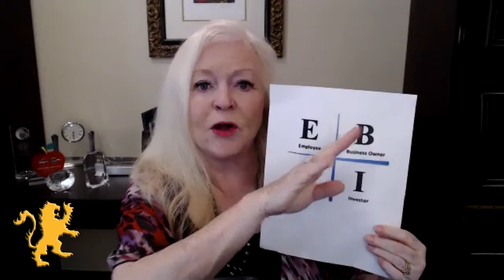Why you MUST Play BIG-Daniel Alonzo & Sharon Lechter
As an entrepreneur, international speaker, best-selling author, mentor, philanthropist, licensed CPA for 35 years and a Chartered Global Management Accountant, Sharon Lechter is the premier expert for financial literacy and entrepreneurial success.

In 1997 Sharon co-authored the international bestseller Rich Dad Poor Dad, and has released 14 other books in the Rich Dad series. Over 10 years as the co-founder and CEO, she built the empire into the world’s leading personal finance brand.

In 2008, she was asked by the Napoleon Hill Foundation to help re-energize the powerful teachings of Napoleon Hill just as the international economy was faltering. Sharon has released three bestselling books in cooperation with the Foundation, including Think and Grow Rich-Three Feet from Gold, Outwitting the Devil and her latest project, Think and Grow Rich for Women, released in June of 2014. She is also featured in the 2017 movie Think and Grow Rich: The Legacy and has released the book Save Wisely, Spend Happily in cooperation with the American Institute of CPAs.

Sharon continues to be a committed philanthropist by giving back to world communities both as a benefactor and a volunteer and has been honored with numerous awards.

Follow Sharon...

Follow Daniel Alonzo...
✅ Follow for Daily Motivation & Training Instagram - @danielalonzo

✈️ Travel the World with ME‼️

My story... AlonzoAcademy.com